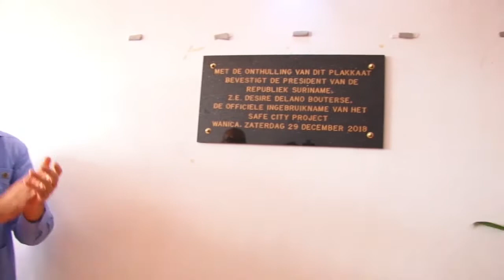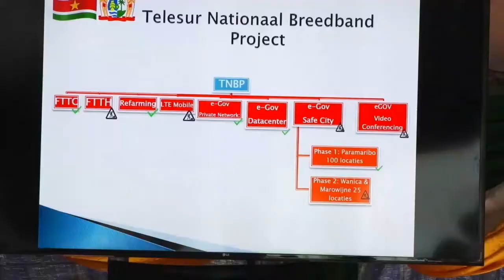29 12 2018 Safe City Project opgeleverd